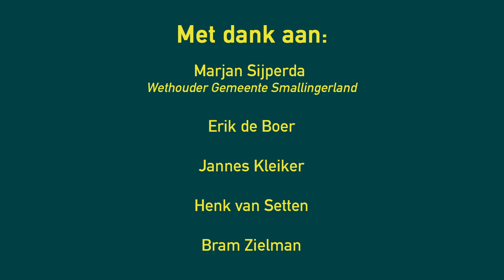Online Tentoonstelling Joop Sipma in de Sluisfabriek 2020